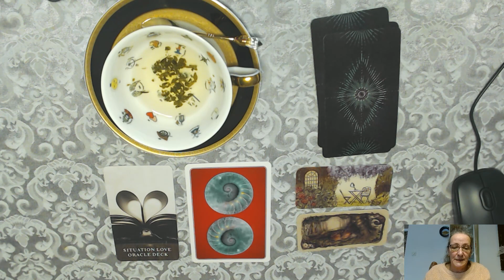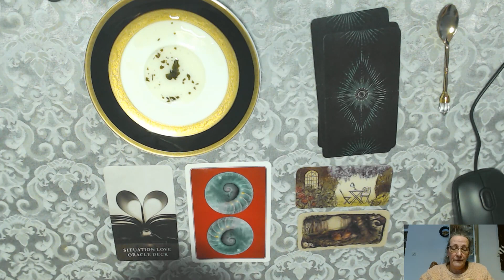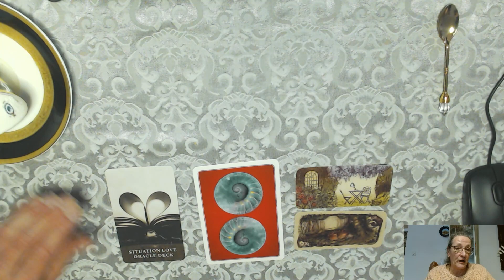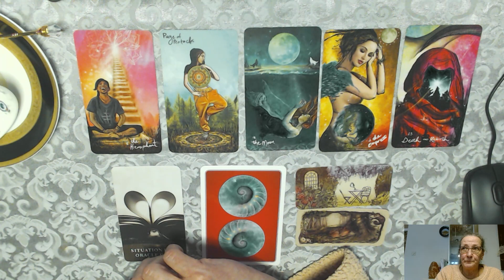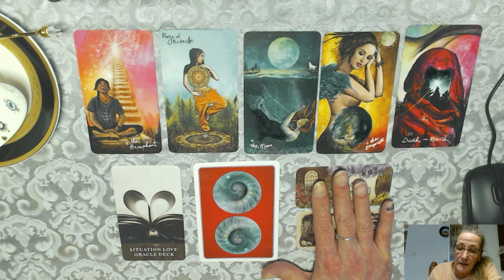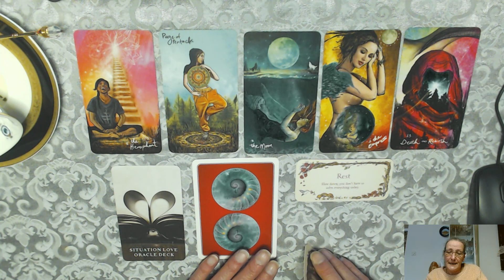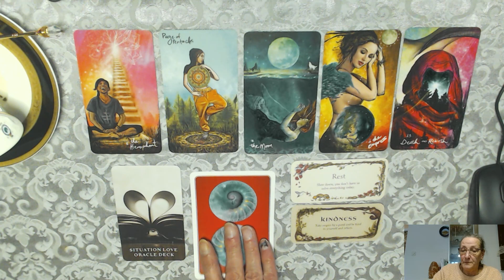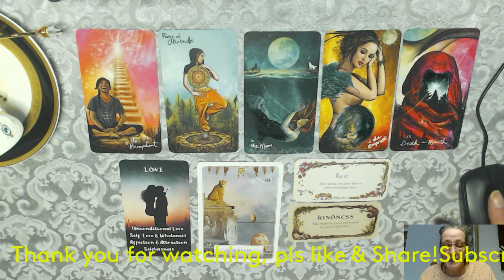SCORPIO HOROSCOPE- TEA LEAF & TAROT CARDS READING FOR MAY 2024-horoscope